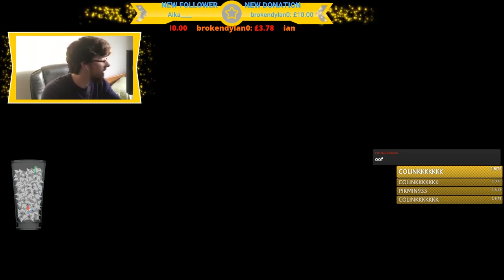Dazz Plays 🅱ikmin - Episode 58 - BAD PLAN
BZZRTT!!! ZAPP!! VVRRR...

TheShepard246
Dylan Brill
Red5Rainbow
DazzleKitty
Melchor Velasco